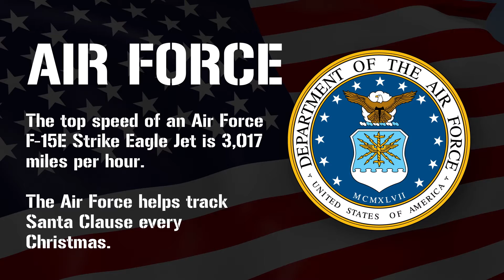Armed Forces Day!